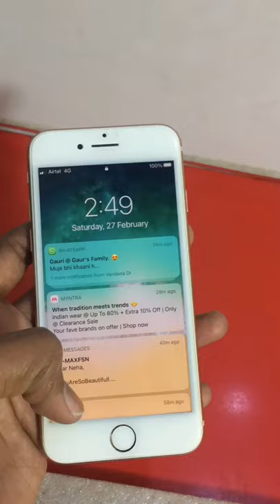iPhone 8 👉256GB🔥 12MP Camera 📸 👉 A11 💪 Unboxing 2021